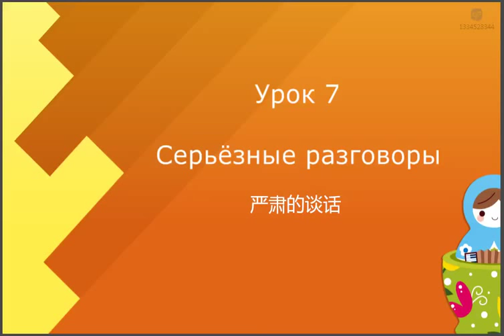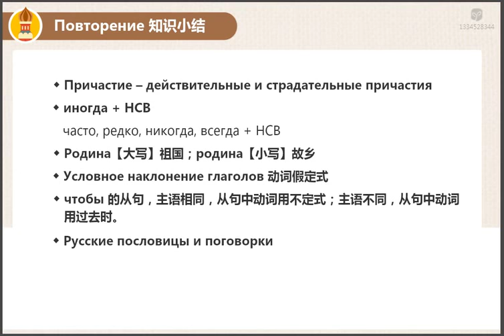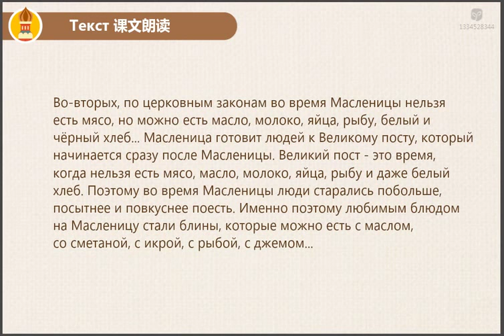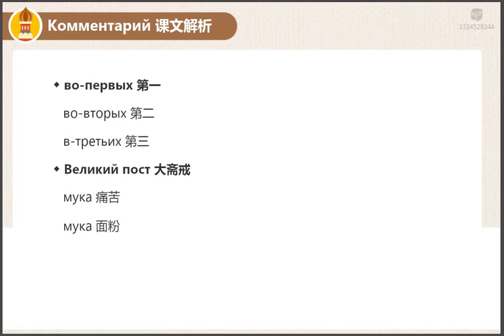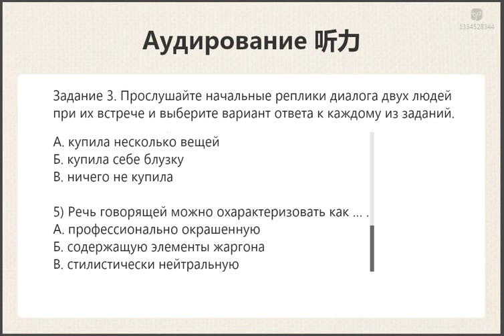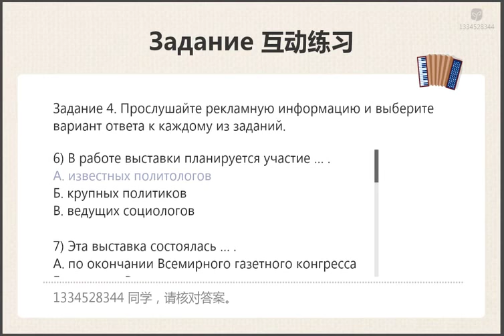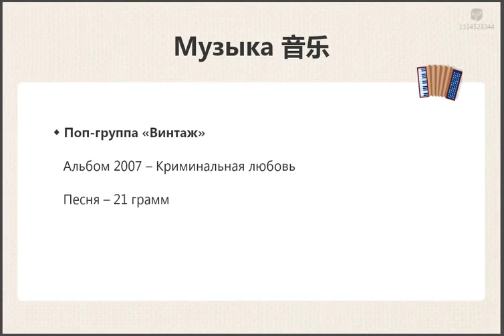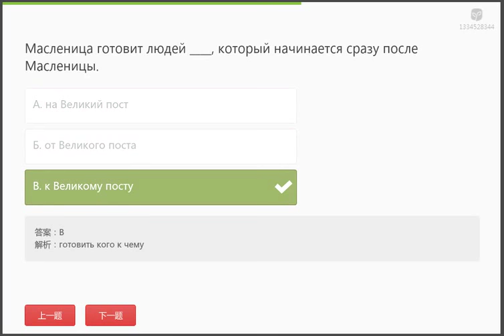191 Урок 1 17